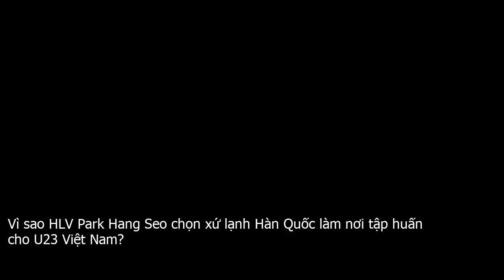Vì sao HLV Park Hang Seo chọn xứ lạnh Hàn Quốc làm nơi tập huấn cho U23 Việt Nam?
Chiều qua  14 . 12 , U23 Việt Nam đã bước vào buổi tập đầu tiên trong chuyến tập huấn chuẩn bị cho VCK U23 châu Á 2020 tại Tongyeong  Hàn Quốc .Với nhiệt độ từ 5 đến 9 độ C, thời. Tuy nhiên, điều này được xem là sẽ giúp các cầu thủ hồi phục nhanh hơn và tốt hơn. Bên cạnh đó, điều kiện khí hậu trong lành và đồ ăn tự nhiên bổ dưỡng tại thành phố ven biển của Hàn Quốc cũng sẽ đảm bảo củng cố nền tảng thể lực cho toàn đội.Trợ lý của HLV Park cũng chia sẻ, đây là chuyến tập huấn nhưng cũng là chuyến nghỉ dưỡng cho các cầu thủ sau thời gian dài tham gia các giải đấu. Các buổi tập đầu chủ yếu là các bài vận động nhằm giúp các cầu thủ hồi phục thể trạng cũng như lấy lại sự hứng khởi cần thiết.Ngày 22 . 12, thầy trò HLV Park Hang Seo sẽ trở về TP.HCM tiếp tục tập luyện đến ngày 1 . 1 hoặc 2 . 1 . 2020 sẽ lên đường sang Thái Lan tham dự VCK U23 châu Á 2020.Đây không phải lần đầu tuyển Việt Nam sang tập huấn tại Hàn Quốc, trước đó, vào tháng 6 . 2018, tuyển Việt Nam cũng có đợt tập huấn tại Hàn để hướng tới giải đấu AFF Cup 2018 và VCK Asian Cup 2019.Ở vòng chung kết U23 châu Á 2020, U23 Việt Nam nằm ở bảng D cùng với các đối thủ UAE, Jordan và CHDCND Triều Tiên. Để giành tấm vé tham dự Olympic Tokyo lần đầu tiên trong lịch sử, U23 Việt Nam phải lọt vào top 3 hoặc đứng thứ 4 trong trường hợp Nhật Bản có mặt ở bán kết. HLV Park cùng các cầu thủ cho biết đây sẽ là một mùa giải nhiều thách thức với tuyển Việt Nam, mục tiêu của toàn đội là vượt qua vòng bảng rồi tính tiếp.